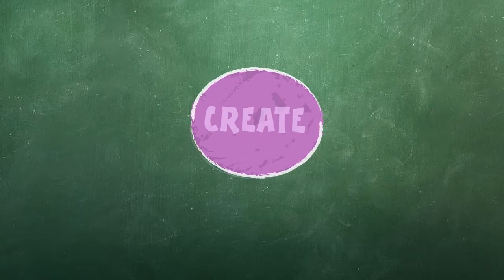Story Time Seating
During story time, students are allowed to choose how they would like to sit. Because this time is more informal, the teacher is able to give students options about how they want position their bodies.